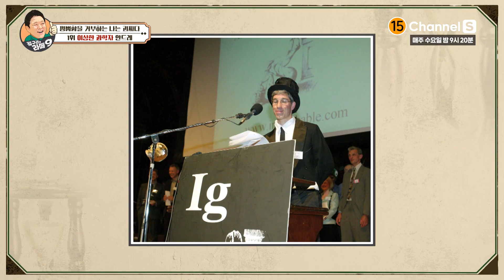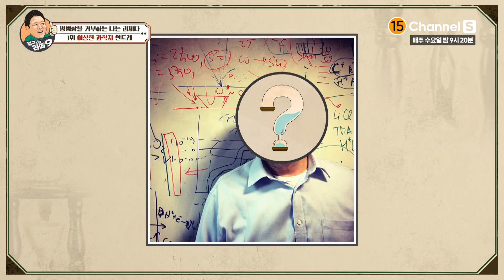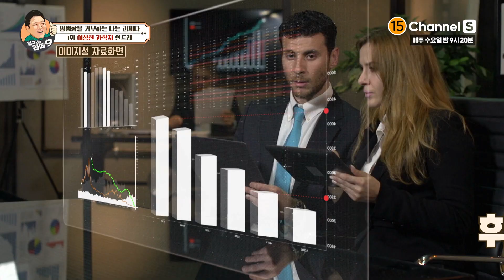개구리로 비웃음 받던 괴짜 과학자, 천재로 인정받게 된 사연? [김구라의라떼9] | EP.20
김구라의 라떼구 20회 [평범함을 거부하는 나는 괴짜다]
00:00 1위 이상한 과학자 안드레
매주 수요일 밤 9시 20분 채널S에서 만나요❤

채널번호: SKB B tv 1번 / KT olleh TV 70번 / LG U+TV 62번 / B tv 케이블 디지털 0번 / B tv 케이블 다이렉트 4-2번 / LG헬로비전 133번 / HCN 210번 / 딜라이브 74번 / skylife 150번 / 그 외 채널번호는 미디어에스 홈페이지에서 확인하세요!